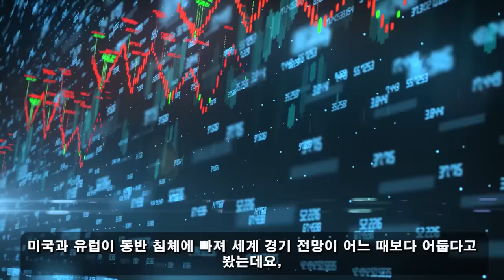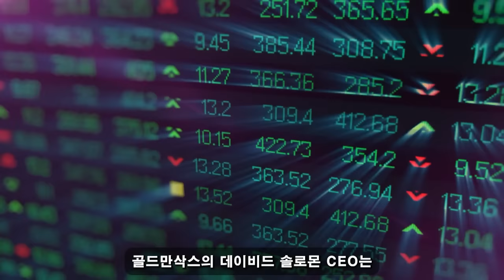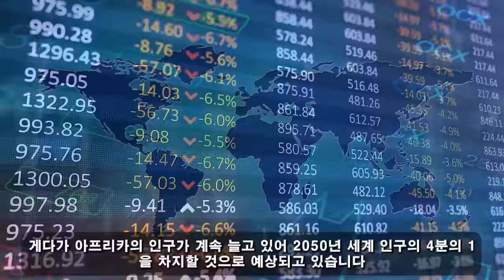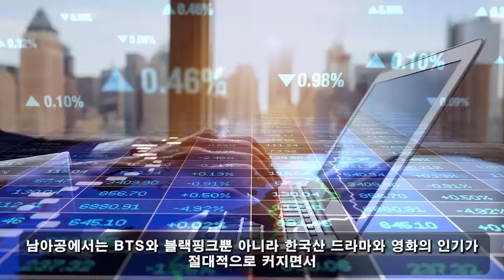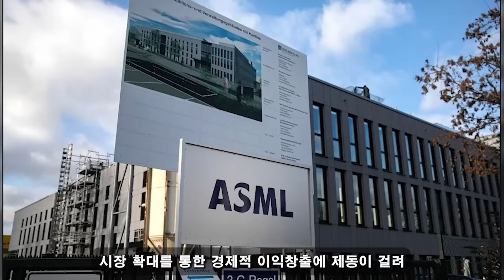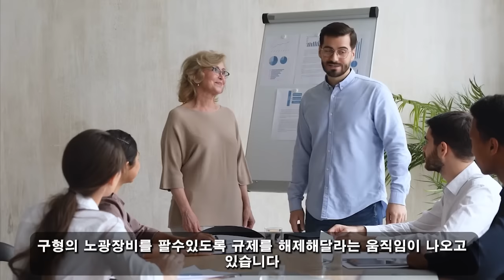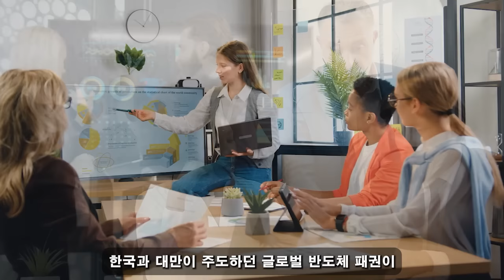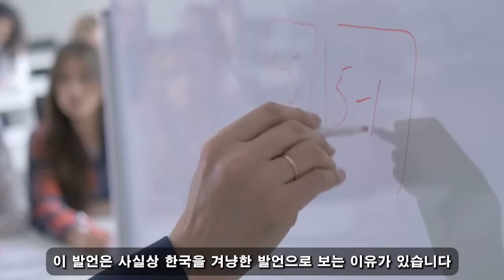국가 군사 비밀! 04월 06일 12:00